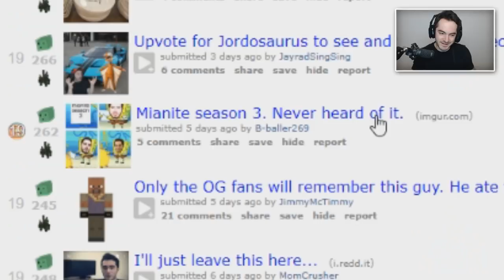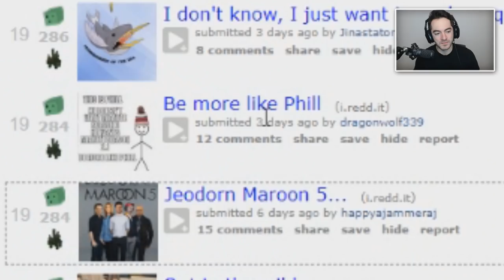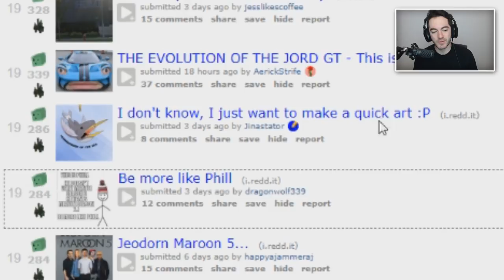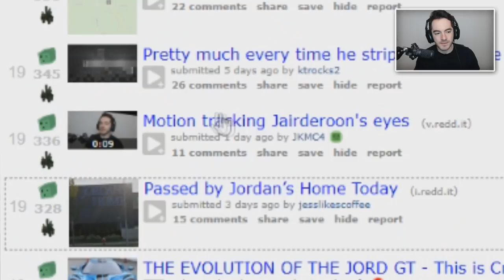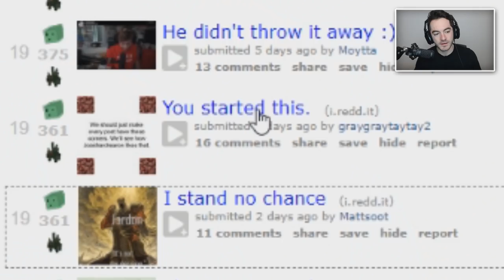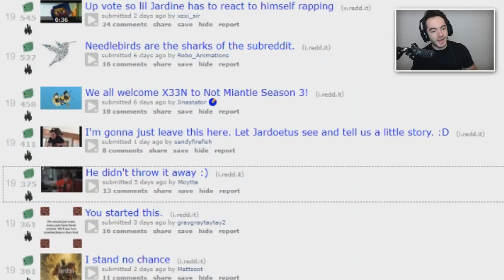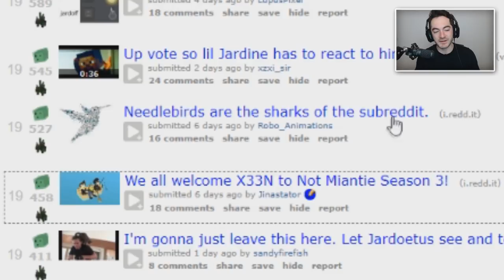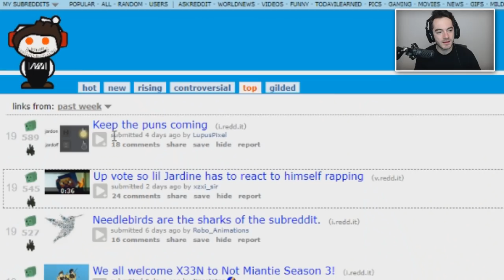How to ruin a Ford GT